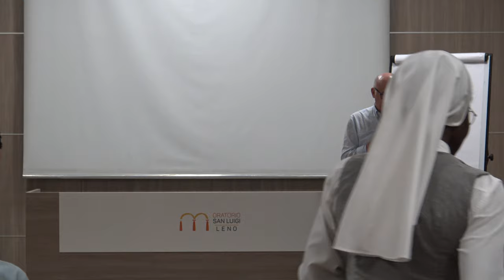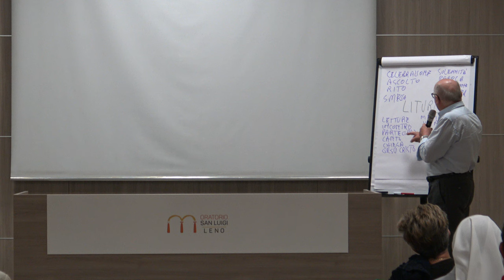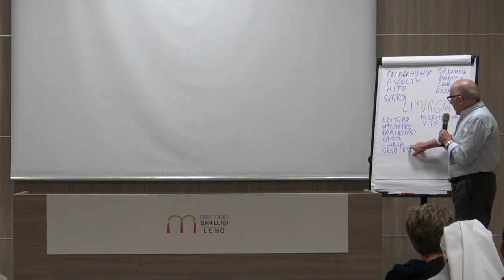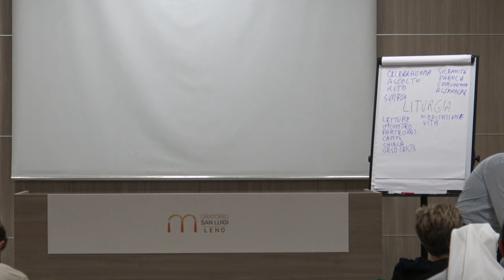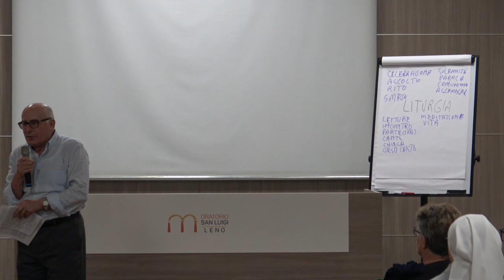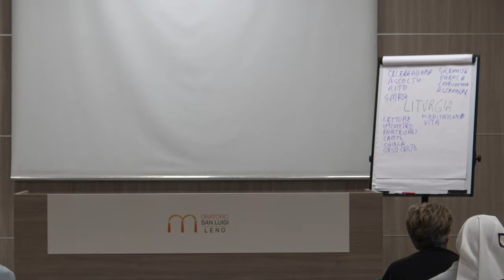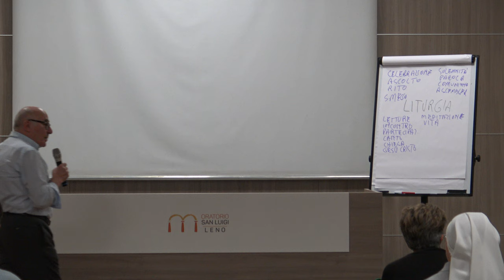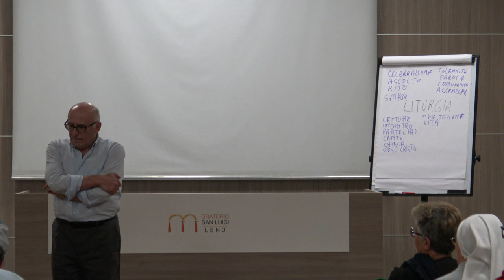Opere di Cristo e azioni liturgiche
La registrazione dell'incontro “Opere di Cristo e azioni liturgiche”. Fondamento e origine della Sacra Liturgia di mercoledì 4 ottobre.